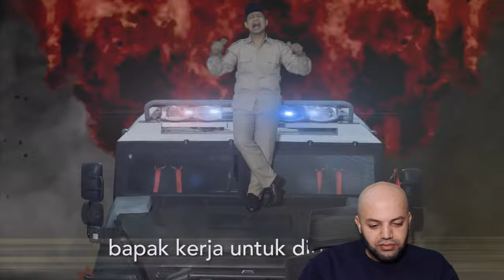Prabowo VS Jokowi - Epic Rap Battles Of Presidency Reaction | Indonesia Reaction | MR Halal Reacts